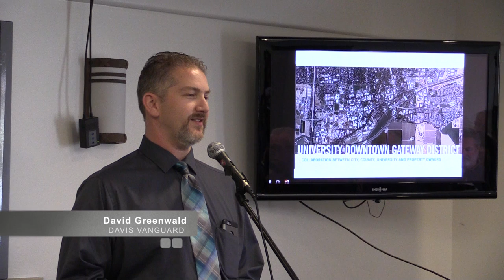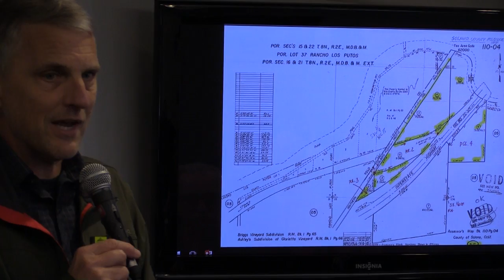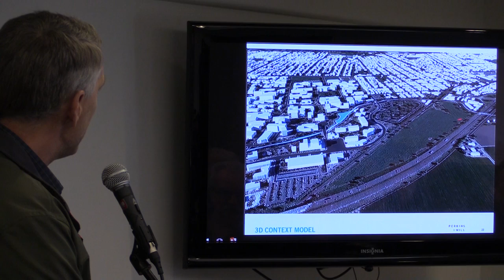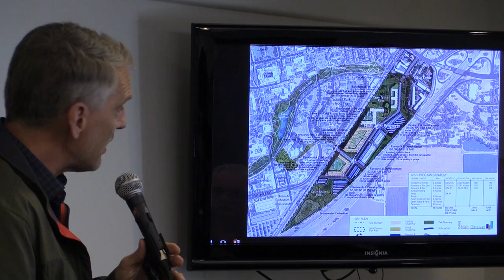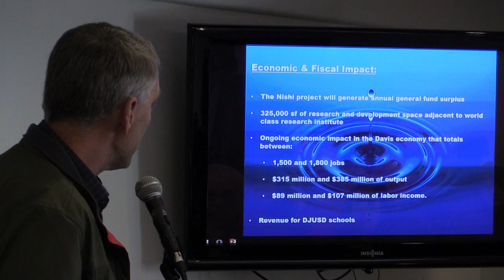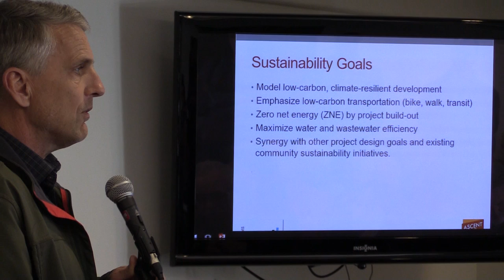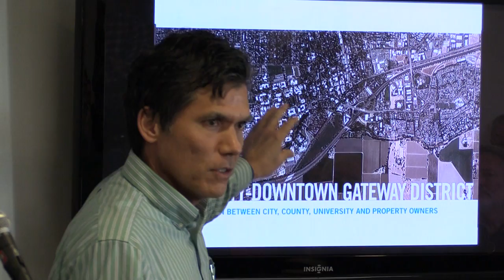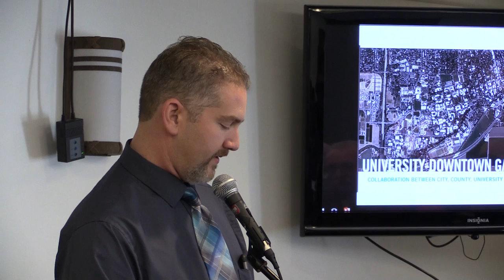Presentation and Discussion of The Nishi Gateway Project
Presented by the Davis Vanguard, this Presentation and Discussion of the Nishi Gateway Project was recorded by Davis Media Access at University Park Inn on January 31, 2016.

Nishi Gateway Managing Partner Tim Ruff, Davis City Councilmember Brett Lee, and City of Davis Community Development Staffer Katherine Hess are on hand for the presentation and discussion.